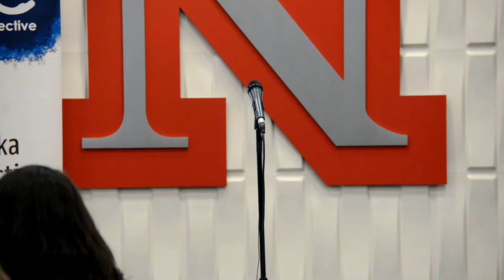Louder Than a Bomb Great Plains, 2016, March 17